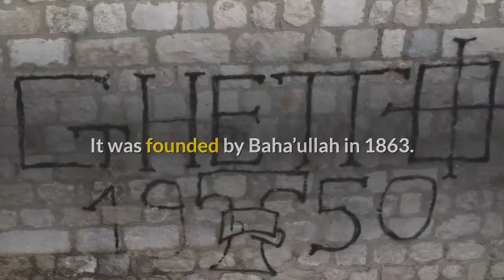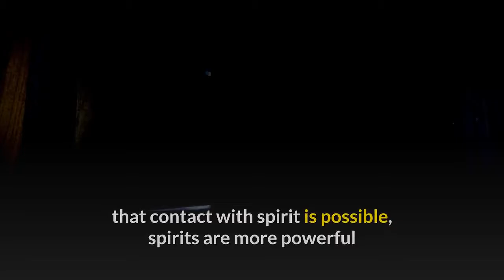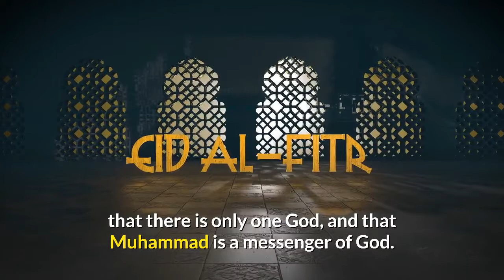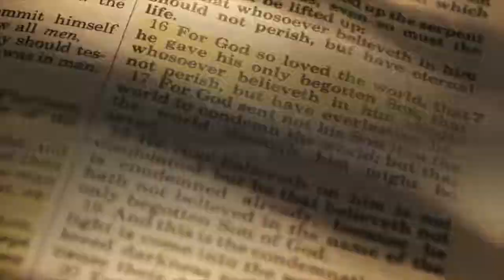The Giants of Faith: Ranking the World's 10 Most Powerful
In this video, we are sharing information about powerful religion in the world.

00:00:00 10 Most Powerful Religion In The World

00:00:01 The Giants of Faith: Ranking the World's 10 Most Powerful Religions 💪

bible
christianity
religion ranking
God message
god says
speakers corner
Sam Shamoun
Christian Prince
universe message